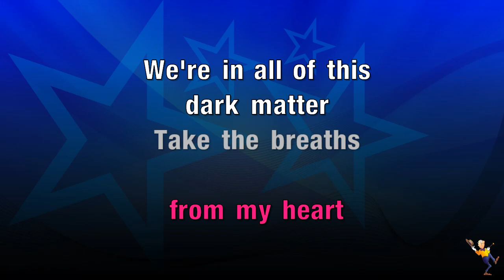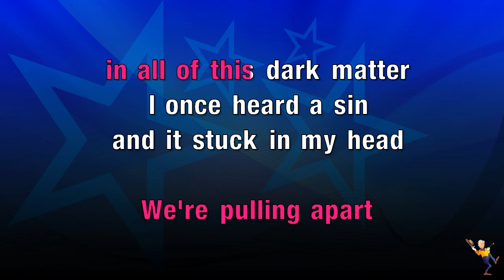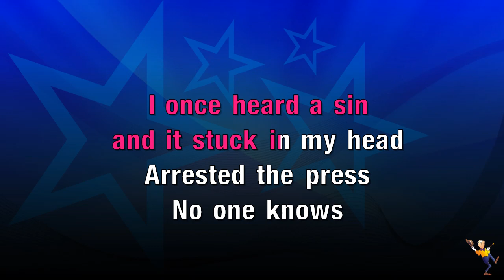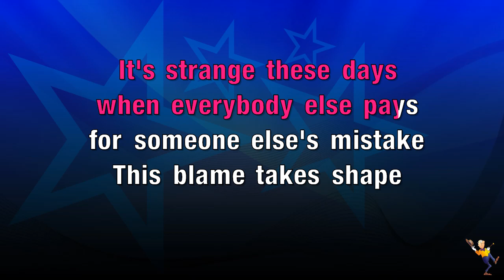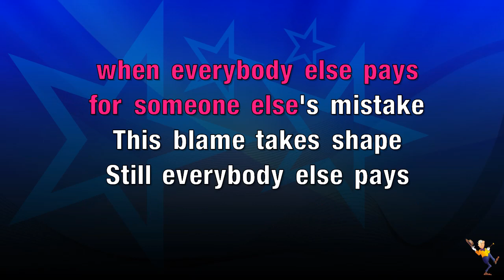Dark Matter - Pearl Jam (KARAOKE)